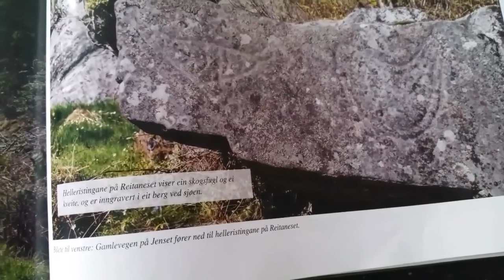W BAŚNIOWYM LASKU